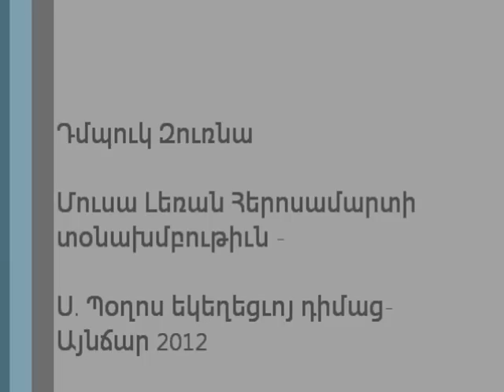Tmboug zourna (VAB).wmv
Դմպուկ Զուռնա
Մուսա Լեռան հերոսամարտի տօնախմբութիւն
Ս. Պօղոս եկեղեցւոյ դիմաց
Այնճար 2012